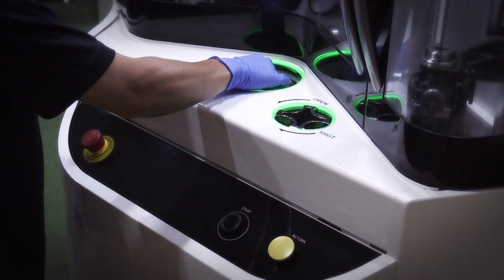日進製作所 - Technology to free your time - 高速ホーニング盤 - ダイジェスト編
期待を超える高精度・高速ホーニング！
これまでの常識を超える加工速度と高精度を両立させた世界初のホーニング加工技術をご紹介いたします。

より詳しい動画はEMO特設サイトよりご覧いただけます。